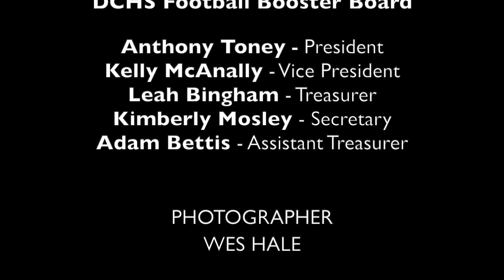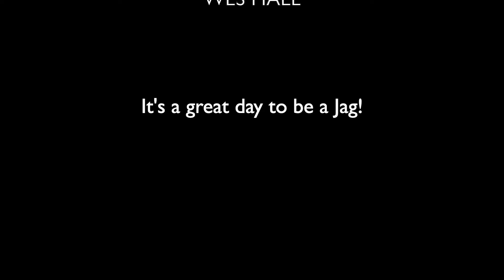DeSoto Central Jaguars Football 2023-2024